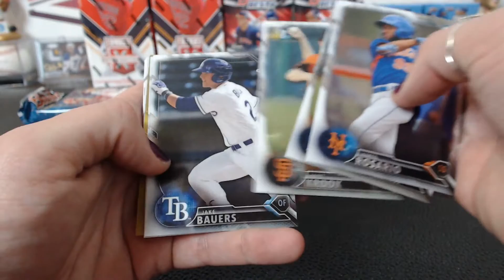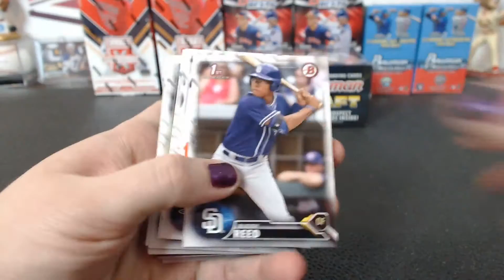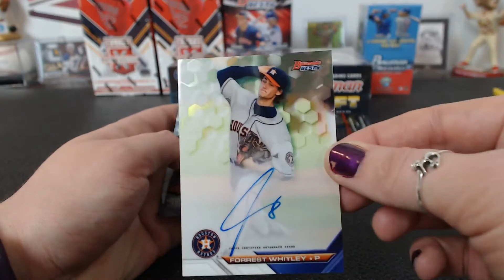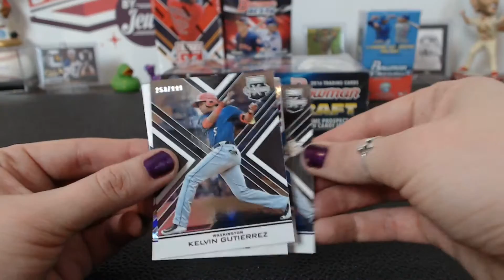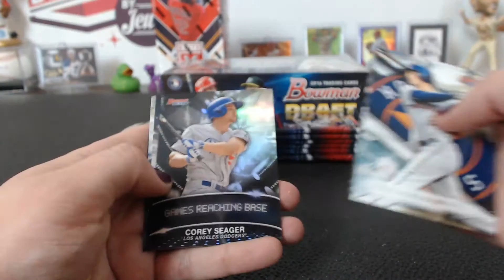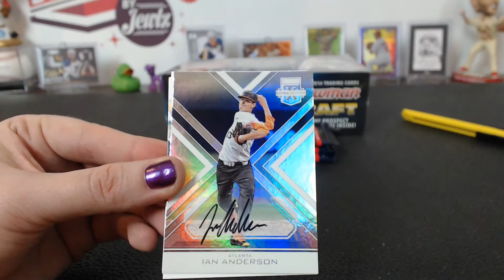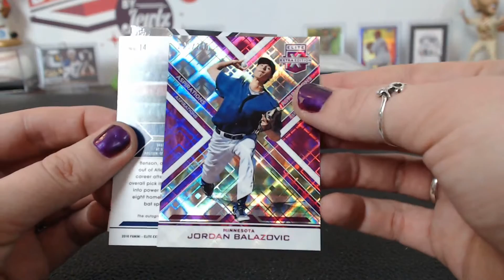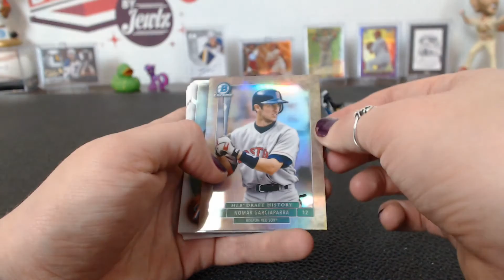2016 Jewlz Star 8-Box Baseball Prospect Mixer #2